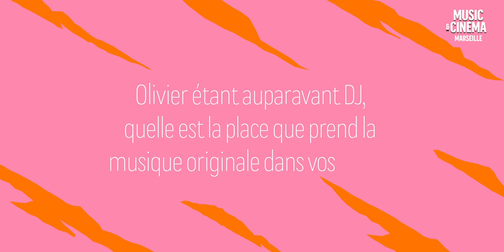ÇA TOURNE | Éric Toledano et Olivier Nakache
Le duo de réalisateurs, Eric Toledano et Olivier Nakache, invités d'honneur de cette 25e édition du Festival international Music & Cinema Marseille, nous livrent à cette occasion une interview pleine d'humour.

Pour leur carte blanche, ils ont choisi de présenter leur film "Le Sens de la fête".